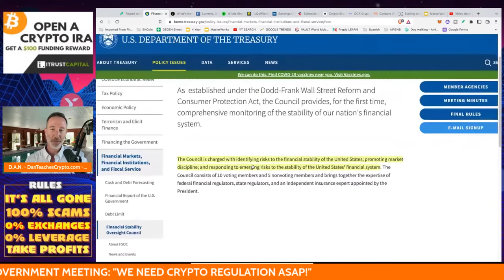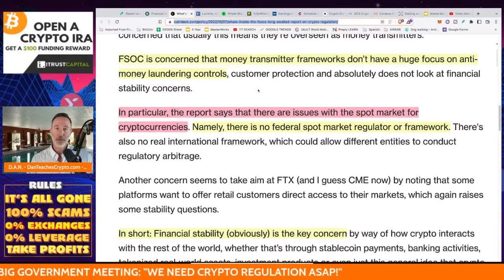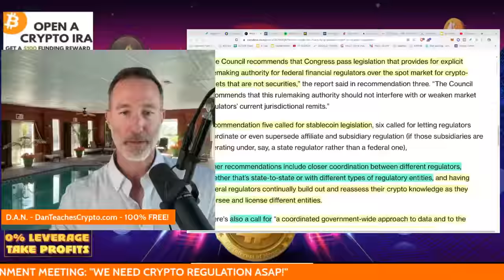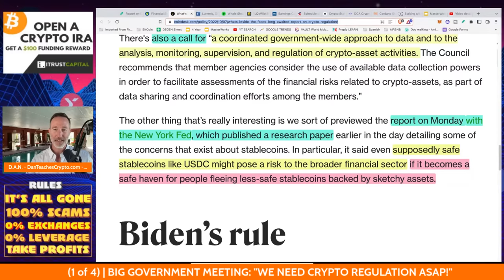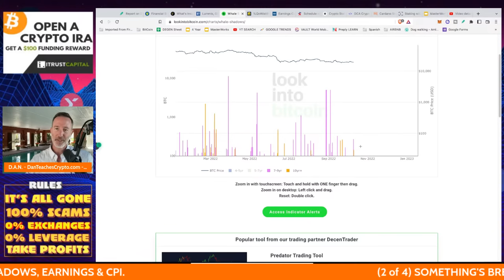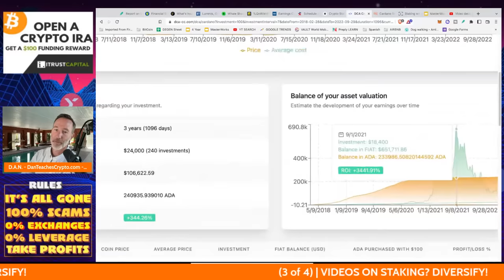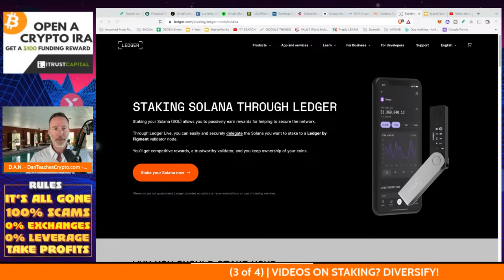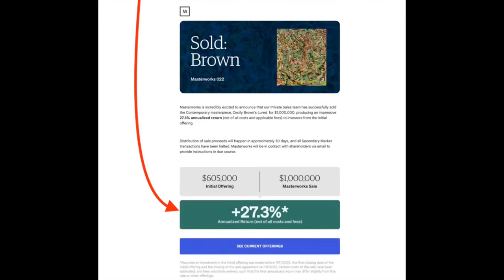SEC, CFTC & TREASURY CRYPTO MEETING BEGGING FOR REGULATION.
SEC, CFTC & U.S. TREASURY MEET (FSOC) TO TALK ABOUT CRYPTO REGULATION AND basically it comes down to this - CONGRESS MUST ACT!

●▬▬▬▬▬▬CELSIUS/VOYAGER TIMELINE▬▬▬▬▬▬▬●

0:00 - BIG GOVERNMENT MEETING: "WE NEED CRYPTO REGULATION ASAP!"
13:42 - SOMETHING'S BREWING TO THE DOWNSIDE. WHALE SHADOWS, EARNINGS & CPI.
17:40 - VIDEOS ON STAKING? DIVERSIFY!

●▬▬▬▬▬▬CRYPTO ESSENTIALS▬▬▬▬▬▬▬●

●▬▬▬▬▬▬▬▬FOLLOW D.A.N.▬▬▬▬▬▬▬▬▬▬●

●▬▬▬▬▬▬▬▬STRATEGIES▬▬▬▬▬▬▬▬▬●

●▬▬▬▬▬RECOMMENDATIONS▬▬▬▬▬●